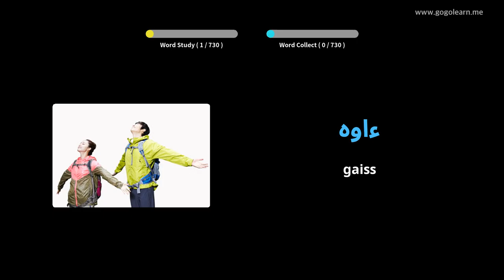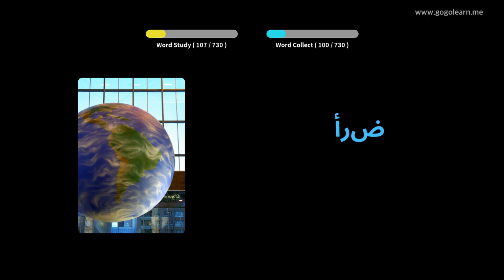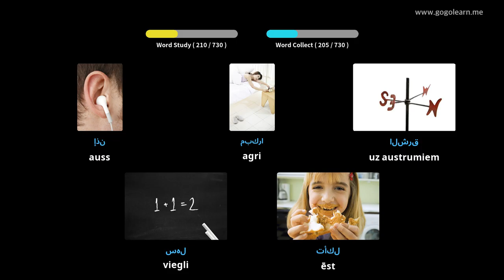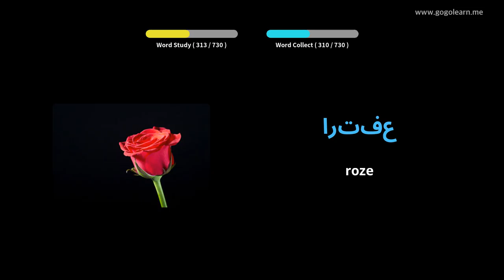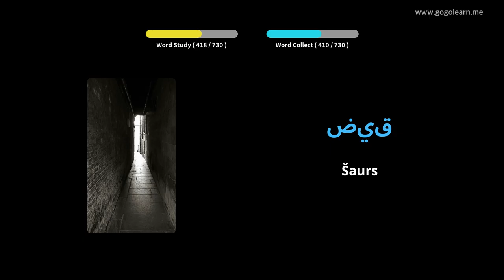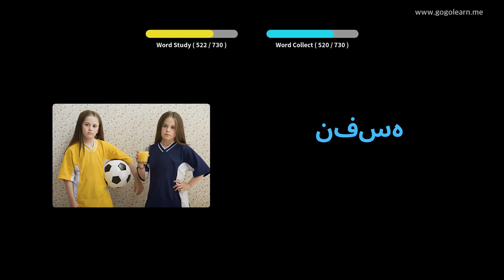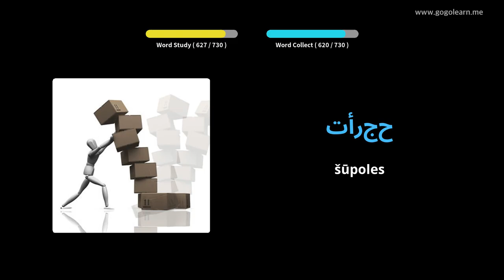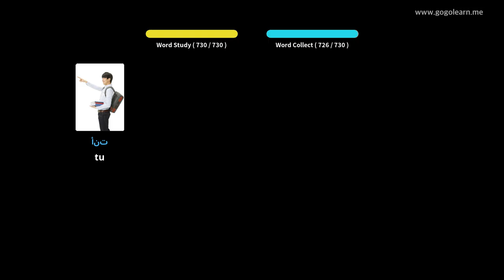Otroci arabskega besedišča | Golearn